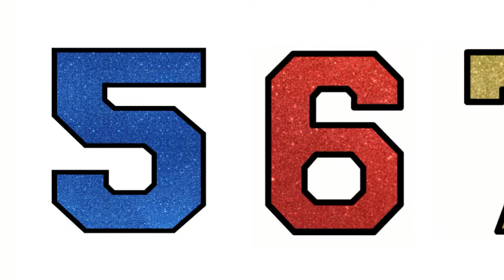Draw and Learn 5 to 9 Numbers | 56789 drawing | Numbers drawing and coloring for kids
How to Draw Numbers Coloring Pages for Kids | Draw Color Numbers Learn Colors | Drawing Art for Kids